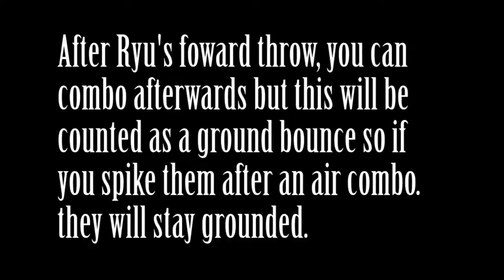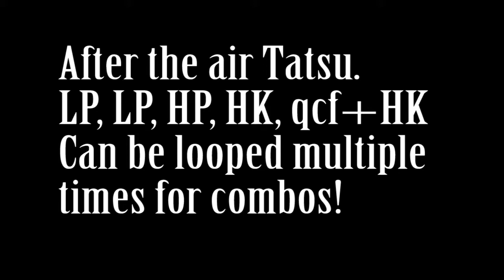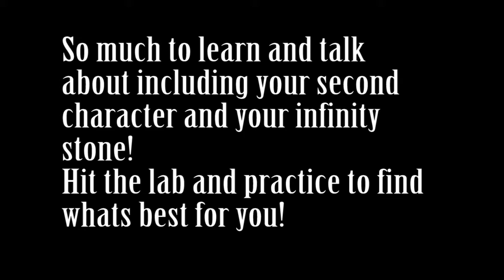Ryu Tutorial! Beginner to Advanced Quick Tips! Marvel vs Capcom Infinite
Short tutorial explaining a few things I don't see any Ryu players utilizing.

If the video is well received, I will continue with a follow up video going more in depth!